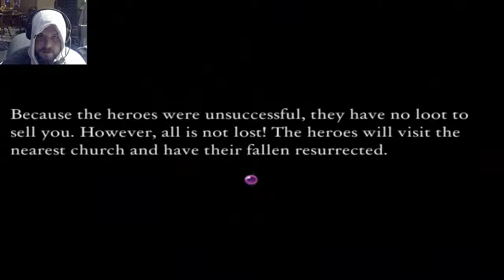The Vendor Part 2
Figured out how to play it